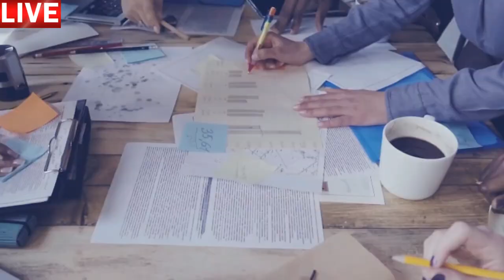Aula de inglês: TRAVEL Workshop Anne B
🔘RuiEnglish Lec: TRAVEL Workshop Anne B

Listen to three people who participated in workshops for their jobs.
What type of workshop did each person attend?

Anne
Thomas
Paulina

What did each person learn from his or her workshop experience?
Listen again.
Anne
Thomas
Paulina

Would you like to take part in such workshops? Why or why not?

- Diferenciais

- Diferenciais